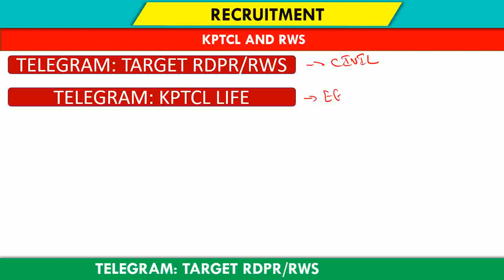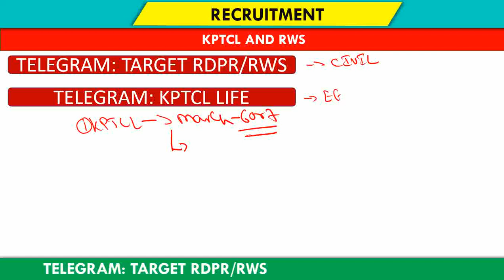PROBABLE EXAM DATE KPTCL AND RWS